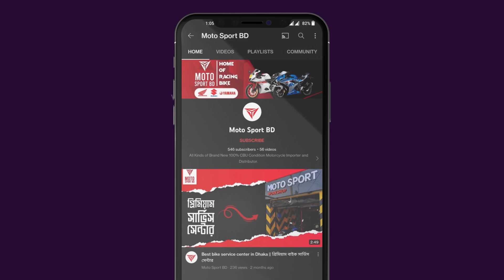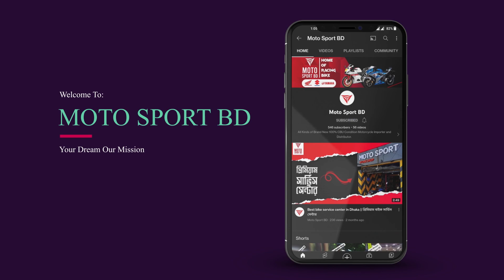Suzuki Gixxer SF Fi ABS এর রিভিও || Moto Sport BD || Suzuki Gixxer SF Fi ABS Review in Bangla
Moto Sport BD
Our Showroom Location:
317 Saheed Tajuddin Avenue, Dhaka 1217